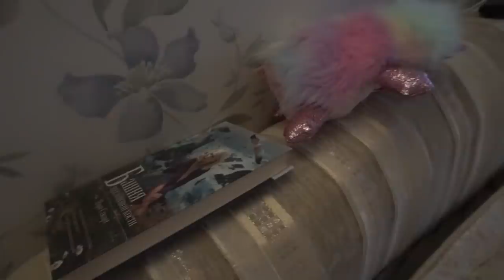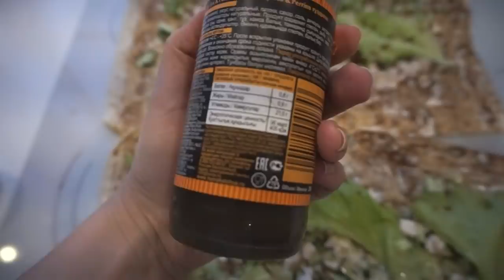НЕДЕЛЯ ВЛОГОВ /ВТОРНИК/Цезарь-ролл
Всем привет! Меня зовут Оля. Я жена Коли и  мама Вари и Матвея.
Я снимаю домашние уютные влоги, а еще видео про вязание и обзоры на пряжу. Буду рада новым знакомствам!